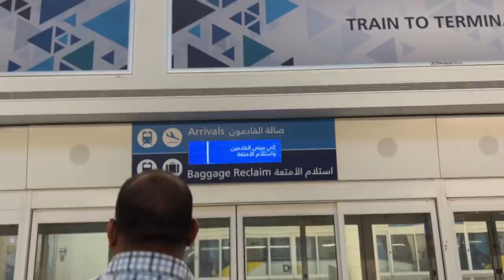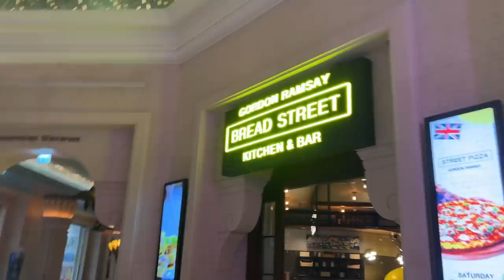Watching World Cup finals in Dubai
Hello mitranno ani maitrinino we completed one year of vlogging. This was a great journey I am glad it landed in Dubai. love u all for always being my side. I hope this relationship goes long way.

Ending Music Credits: Aabha Soumitra